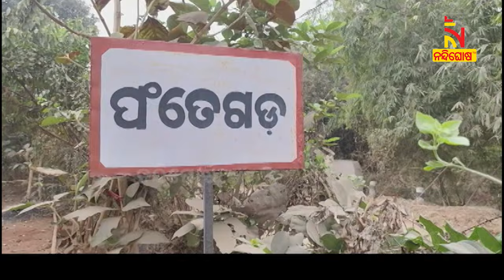ନୟାଗଡ଼ ଜିଲ୍ଲା ଫତେଗଡ଼ ରାମ ମନ୍ଦିରରେ ଲାଗୁଛି ଶ୍ରଦ୍ଧାଳୁଙ୍କ ଭିଡ଼ | Nandighosha TV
* DishTV Channel No: 1367
* Airtel Digital TV Channel No: 611
* TATASky Channel No: 1779
* hathw@y Channel No: 731
* Ortel Channel No: 707
* Videocon d2h Channel No: 840
* SITI Channel No: 17 & 458
* GTPL Channel No: 719
* SUN Direct Channel No: 667
* Asianet Channel No: 219